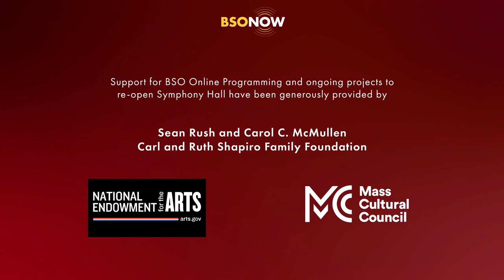Elena Langer, Five reflections on Water - Jorge Soto Conductor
Boston Symphony Orchestra Chamber Players. January 2021.